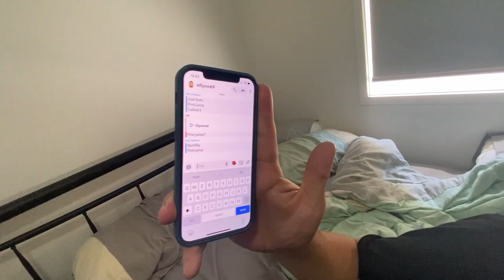BACKFLIPPING BIKES INTO THE OCEAN!!!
CUNNO'S WORLD #9

Sending our homemade ramp off of a boardwalk with a bunch of locals and randoms.

Just good times with good people. Watch and ENJOY!